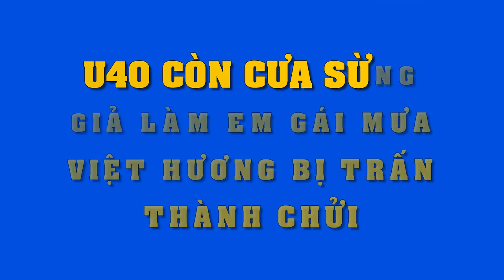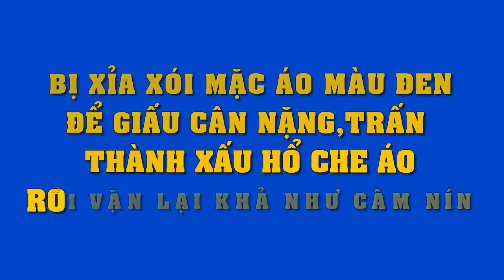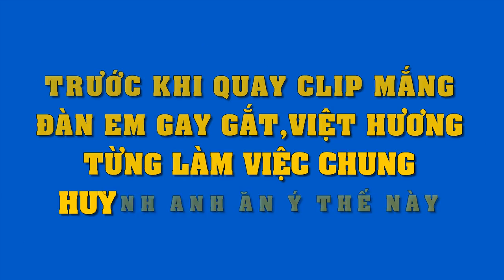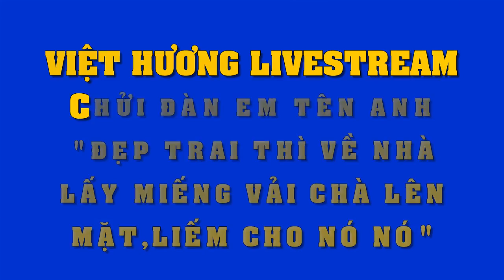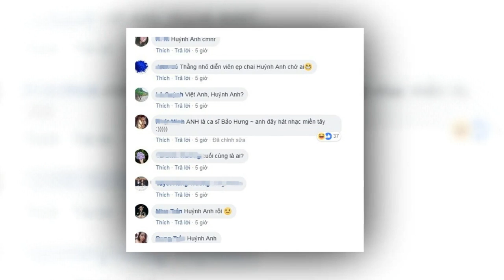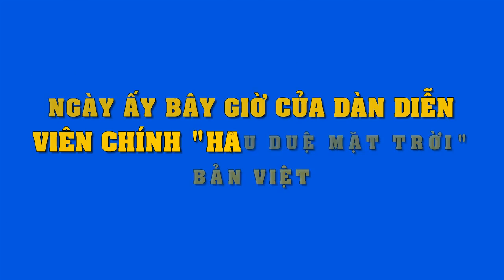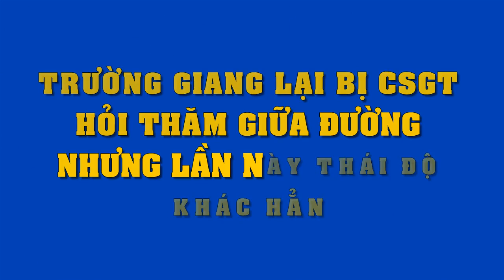Đã U40 còn thấy trai đẹp cứ hí hửng cả lên, Việt Hương bị Trấn Thành "xỉa xói" quê không chịu nỗi..!